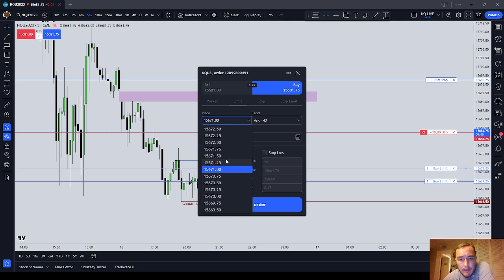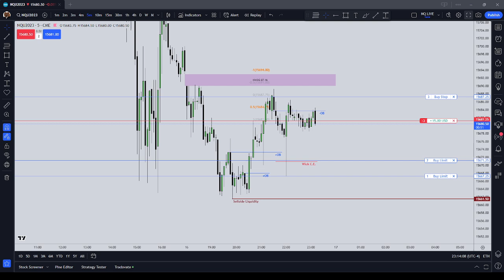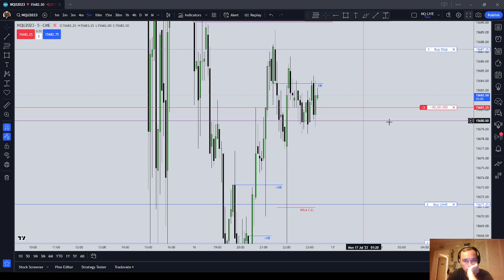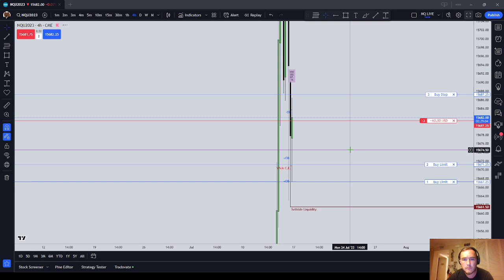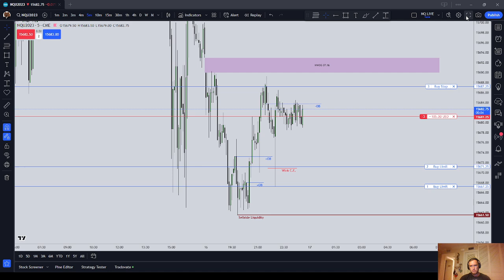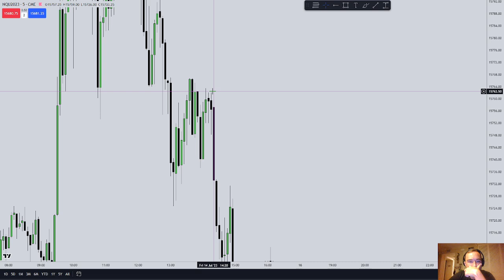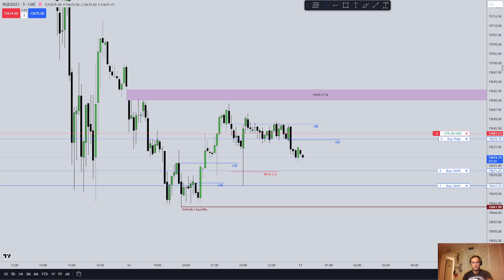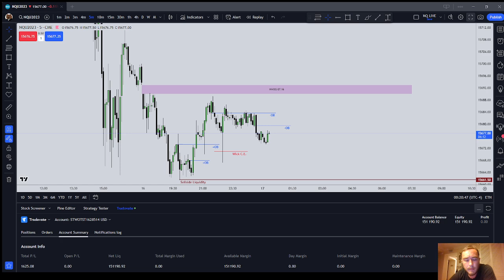Topstep 150k Combine Trading | Asia to NYO 12AM | +200